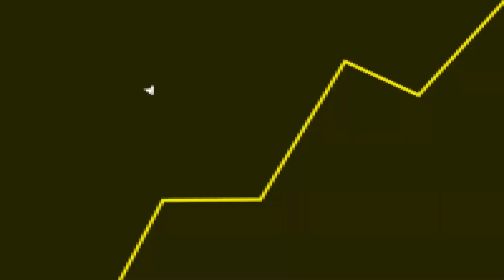Controle do PLAYSTATION 5 pegando FOGO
Fala galera! No vídeo de hoje teremos um corte comentando sobre  o Playstation 5 com problemas de sobre aquecimento.